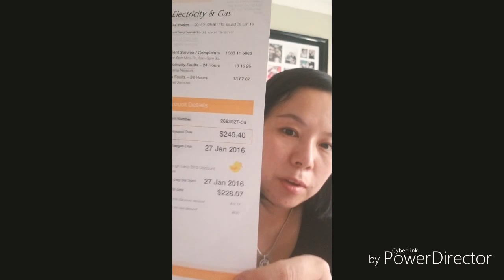호주에서 살기 첫번째 공과금 (전기,수돗세,가스..)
안녕하세요 호주에서 일반가정집 공과금이 어떻게 나가고 대충얼마인지 알려드려요
한국하고 많이 다르지만 비싼건 같아요 쓰는믄큼 나오고 호주는 춥고 덥고...